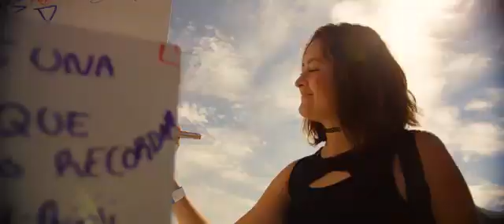Dreamfields México 2018 - Official Aftermovie